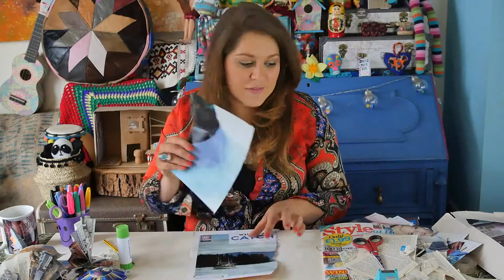Art Clwb - Paper Bird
Create with Naz and make your own paper bird. You could make bunting, a mobile or a gift for someone.

Perfect craft for a rainy or sunny day!

To make your own paper bird, you will need:
Recycled card/cardboard. (could be a cereal box)
A pencil or pen
A pair of scissors
A glue stick
An old magazine
String
Tape
A paper clip

We would love to see what you create! Send us an image of your bird(s) and your name and age (if you like) Tell us about what you created and what you enjoyed.

Tag us on instagram @art_clwb or facebook @artclwb

All your wonderful artwork will be part of our Art Clwb Gallery online.

One featured artist will win an Art Clwb pack.